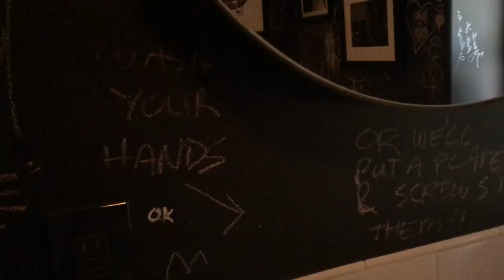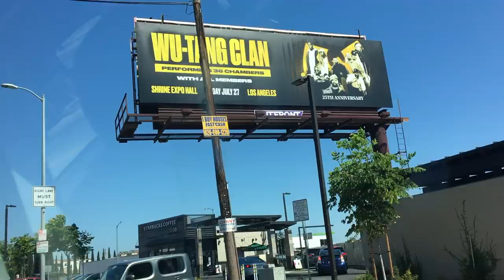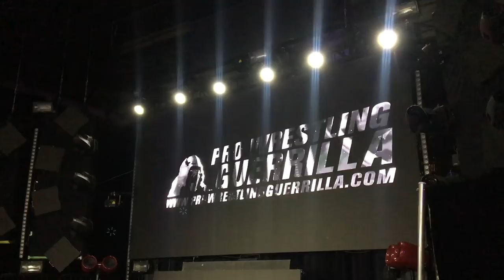LOS ANGELES | Planet Peacock (w/ Dalton Castle)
CONNECT

This week I head to Los Angeles for PWG. I make a new friend and swim in a pool. Then I wrestle David Starr. It's one of my last trips before I take a small break to heal my stupid back. Enjoy another episode of Planet Peacock... or don't.